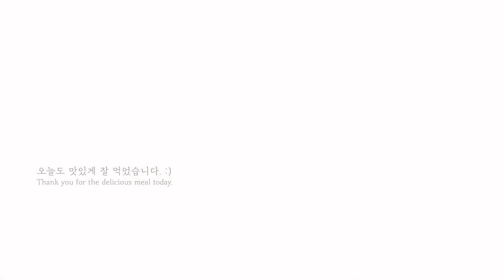굴라쉬, 유럽인들이 가장사랑하는 토마토고기스튜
간단레시피, 굴라쉬만들기

*캐러웨이 홀이 없다는 걸 편집 다끝나고 올리기 직전에 알았습니다...캐러웨이홀이 없어도 이해해주세요...ㅠ 캐러웨이 홀도 1T넣어주시면 좋습니다!! :)

[준비재료]
딜리 사용제품 : 파프리카분말 1T, 오레가노홀1t, 바질홀1t, 월계수잎 3ea
재료 : 소고기 목등심 200g, 밀가루 1T, 노란 파프리카 1/4개, 양파 1/2개, 당근 1/2개, 토마토퓨레200ml, 레드와인 100ml, 물 1컵, 소금 약간, 후추 약간, 버터 1T, 마늘3-4개

[레시피]
1. 고기의 핏물을 제거해주고 깍뚝썰기해주세요.
2. 고기에 소금,후추 약간, 파프리카분말 1T, 밀가루 0.5T를  골고루 묻혀주세요.
3. 파프리카는 가운데 심을 제거하고 한입 크기로 썰어주고, 마늘도 편으로 썰어주세요.
4. 당근와 양파는 껍질을 벗기고 한입 크기로 썰어주세요.
5. 스튜 냄비에 버터 1T를 넣고 녹여주세요.
6. 고기를 넣어 익히면서 레드와인을 부어 알코올 향을 날리며 볶아주세요.
7. 마늘과 양파, 당근, 파프리카 순으로 넣고 볶아주세요.
8. 토마토퓨레를 넣고 볶아주다 물을 1컵 정도 부어주세요.
9. 월계수와 바질, 오레가노를 분량대로 넣고 약불에서 30분 정도 뭉근히 끓여주면 완성!

goulash by deliciousmarket

✔️ [ IMAGE ]
  Pixabay / Unsplash